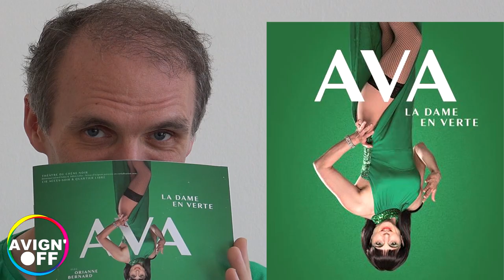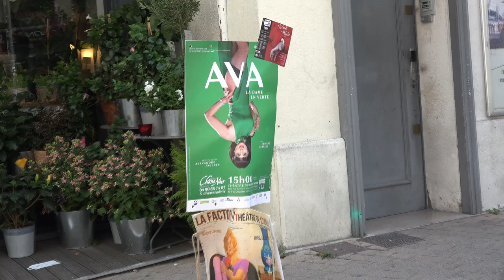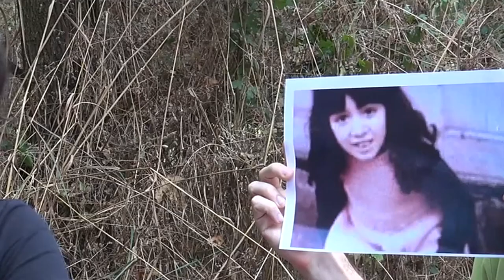AVIGN'ON / AVIGN'OFF 2019 04 : Ava / J'ai mangé du Jacques / Mama Khan / Lalla Aïcha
De nouveaux spectacles à l'affiche aujourd'hui du festival OFF d'Avignon :

- Ava, la dame en verte avec Orianne BERNARD et Alexandre PAVLATA, à 15h00 au Chêne Noir
- J'ai mangé du Jacques avec Julie AUTISSIER et Raphaël CALLANDREAU à 21h30 au Centre
- Mama Khan, le chant de la terre Lakota et Lalla Aïcha, le chant berbère de l'eau avec Khadija EL MAHDI en alternance à 10h30 à la Croisée des Chemins

SAC A PUB : Arlequin, serviteur de deux maîtres à 12h00 au Roi René